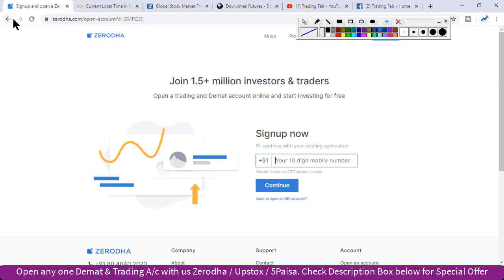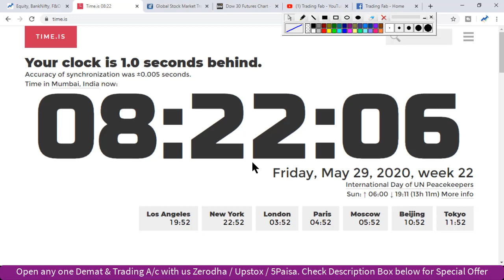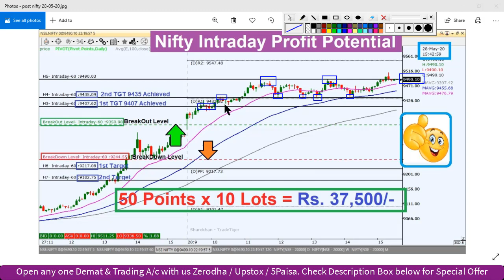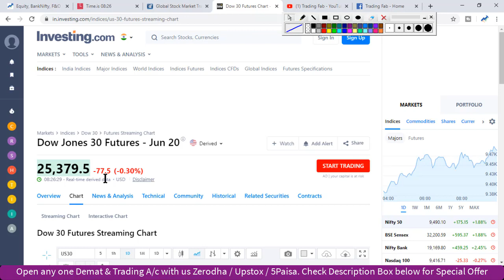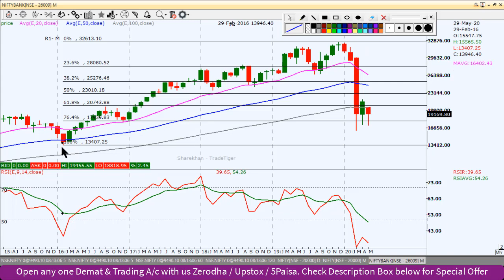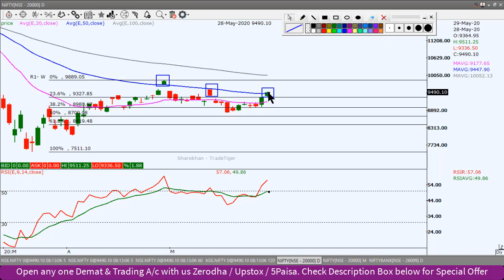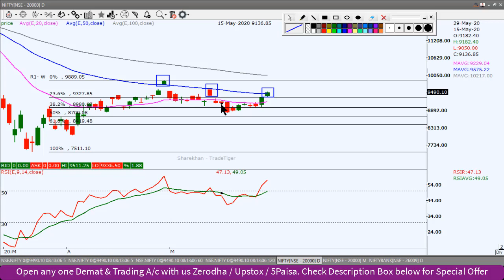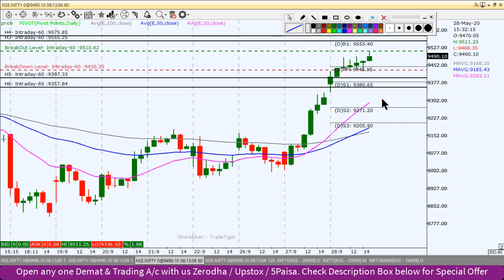Banknifty and Nifty Intraday Trading Analysis 29 05 20 | Last Intraday Profit Potential Rs 37,500